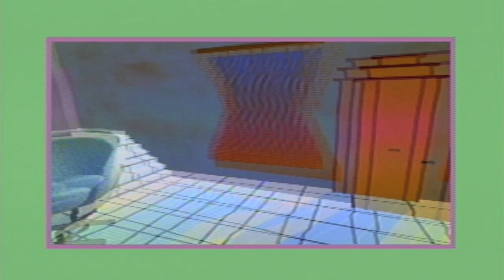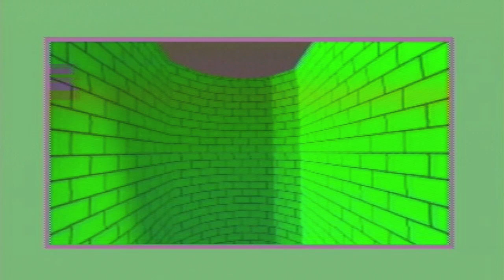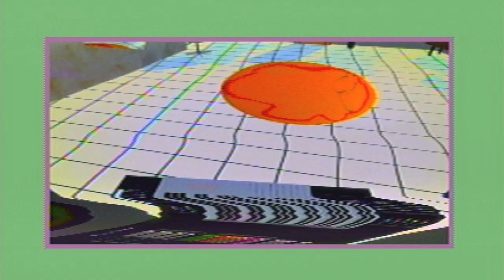People Plus - Ascension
to explore this space on your own
Art direction and 3D modelling by Joli B (of People Plus)
Editing and video processing by 4Claudio
Mood Hut 2019